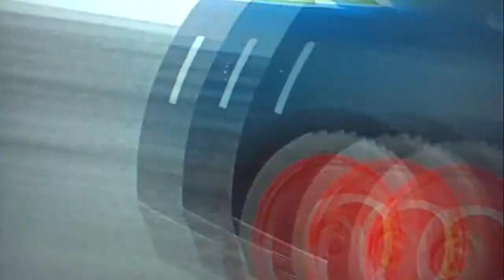Trailer 3 PELICULA ENERGY MOVIE FINAL